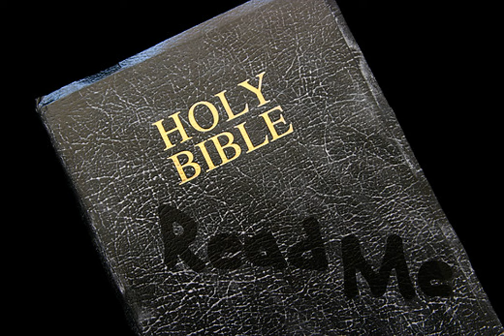The Hidden Gospel, the Love of God, and the Last Events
North Korea, Iran, Same Sex Marriage, the Betrayal of America, and the One, True, Eternal Gospel. What Do They Have in Common? The Handwriting on the Wall Deciphered, and the Truth Revealed.